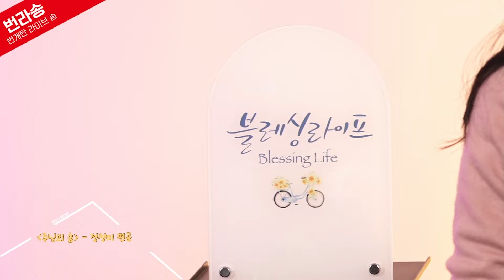💿 𝐏𝐥𝐚𝐲𝐥𝐢𝐬𝐭 💿 살랑살랑 봄바람 불어올 때 🌼💛 | 찬양 플레이리스트 | CCM Playlist | 번플리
🎵살랑살랑 봄바람 불어올 때 🌼💛🎵

00:00 | 행복 - 장한이
04:11 | 모든 순간이 다 주님의 은혜였으니 - 오영아
08:42 | 그 사랑이 내려와 - 라이트온 워십
19:44 | 요셉의 기도 - 김하은, 감성팍
24:03 | Still - 정그림
28:00 | 시온의 영광이 빛나는 아침 - 갓서번트
32:11 | 바다 끝에서 - 삼치와 이기리
36:06 | 나의 슬픔을 - 박광식
40:17 | 예수보다 더 큰 사랑 - 하기오스
46:27 | 가장 좋은 것을 주시는 하나님 - 이윤화
50:00 | 만왕의 왕 - 라훔 커뮤니티
54:58 | 내 영혼이 그윽히 깊은데서 - 이건명
59:01 | 동행 - 홍보래, 함부영
01:04:17 | 그늘 - 윤지은
01:08:06 | 한결같구나 - 안순현
01:12:13 | 겨자씨 한 알 - 장한이
01:16:28 | 예수님처럼 - 지미선
01:21:37 | 성령의 바람 - 홀리파이어 워십
01:29:15 | 길 - 함부영
01:34:52 | 주님의 숲 - 김고은
01:38:57 | 다시 복음 앞에 - 오은
01:43:03 | 주는 나의 도움 - 정그림
01:47:35 | 땅에 쓰신 글씨 - 김소중
01:52:43 | 사랑은 남는다 - 오늘하루